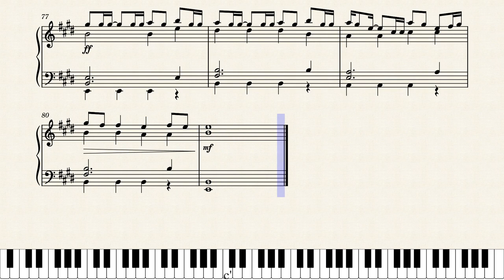BON JOVI - Always - score for SOLO PIANO